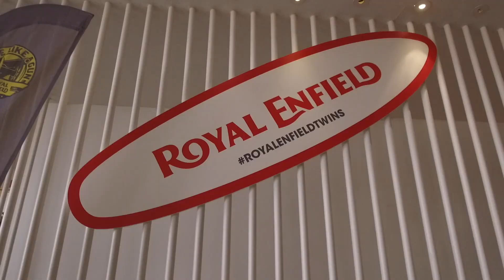ROYAL ENFIELD TWIN INTERCEPTOR TWIN CONTINENTAL GT ANDAR DE MOTO MAI 2019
A Royal Enfield diz-nos que este é um conto sobre dois ícones culturais da década de 1960 e uma viagem às origens com as novo Royal Enfield Twins.

Dois modelos para prazeres diferentes a andar de amoto: a Royal Enfield Interceptor INT 650 Twin e a Continental GT 650 Twin, ambas as “irmãs” com um novo motor duplo paralelo e que trazem de volta uma certa rebeldia do passado em cima da melhor tecnologia.

E não se esqueça… bons andamentos!